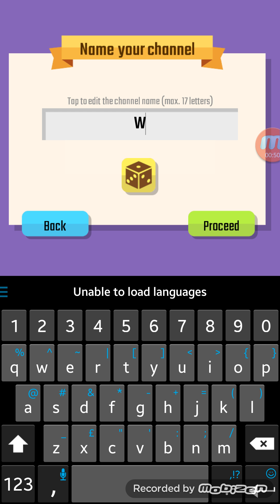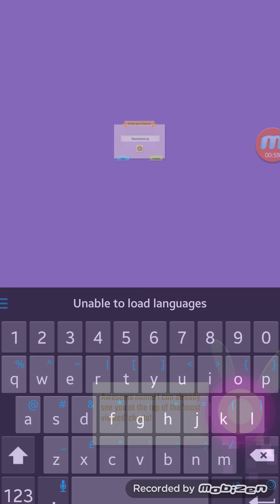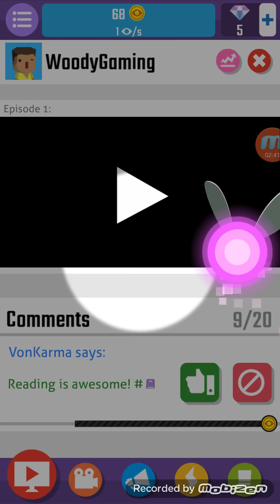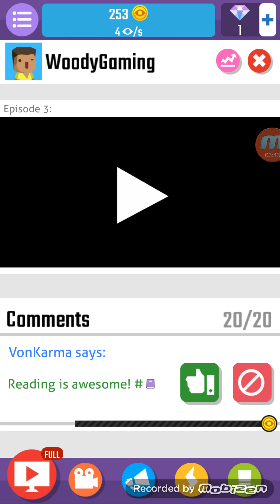Vlogger go viral #1